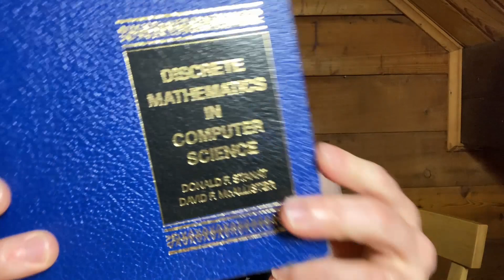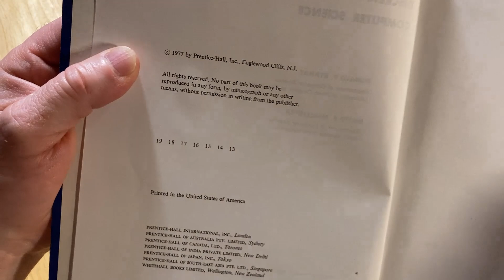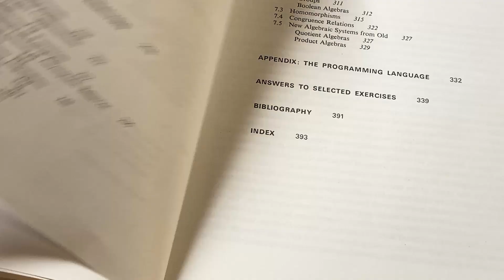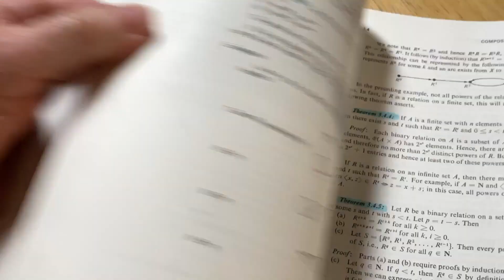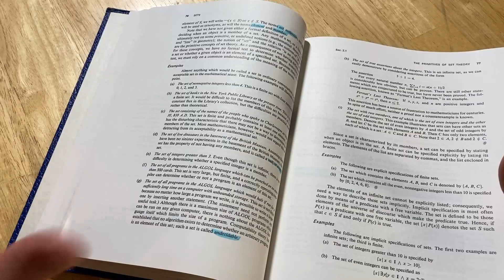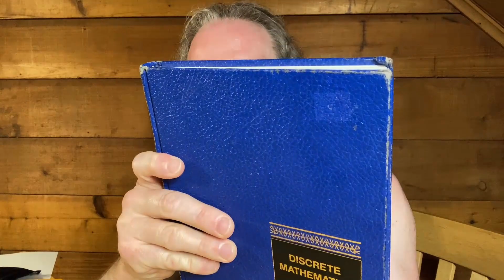Understanding Mathematics for Computer Science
What math do you need for computer science? In this video I discuss this and more. Do you have any advice?

Discrete Mathematics by Epp
Discrete Mathematics in Computer Science